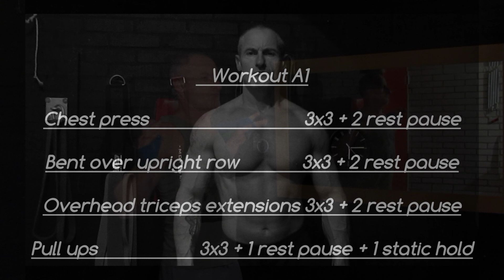Build A Great Physique With Resistance Bands - Part 1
Where it says ` 3 sets of 3 partials` I meant `3 cycles of 3 partials`

In this video I show you the workout program I am using for a long time now.
This is program A1 (more to come B1 - A2 - B2)
chest press - bent over upright row - overhead triceps extensions - pull up - back row.
1 working set with 3 cycles of 3 partials (named M-Sets),
followed by 2 Rest Pause sets with 3 to 4 reps to posistive failure.
Exept for pulldown: instead of 2 Rest Pause sets, I do 1 set and 1 static hold set to failure (aim is 30 sec).